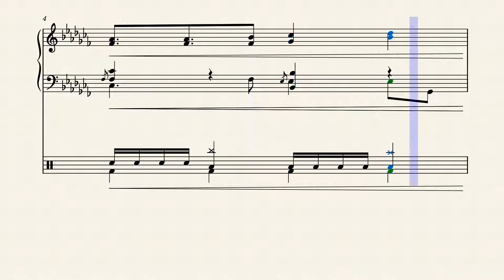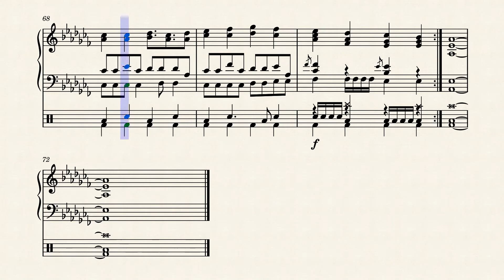Tohu No Kado Piano Solo by keishi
piano solo ver(Tempo is not 180.because 180 is fast)